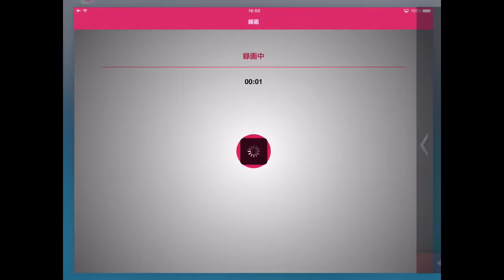【MC5】鳩サブレNomalには限界がある。Part261【60fps】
こりゃきちいw

_Ely_KiD_EX_

_Ely_omorasi_IND

ClaN Elysium